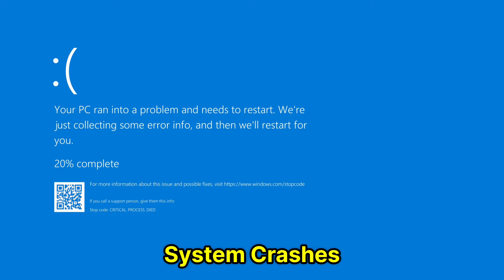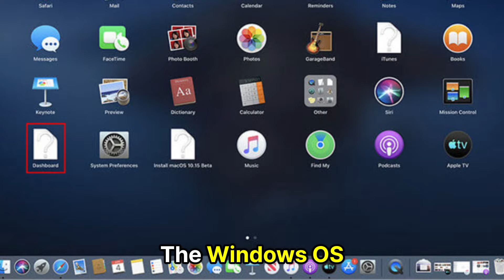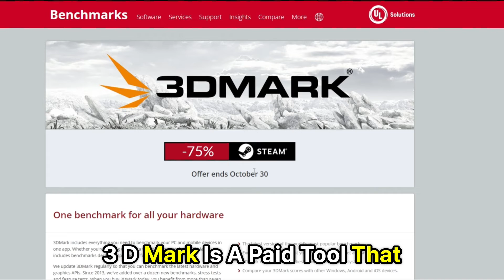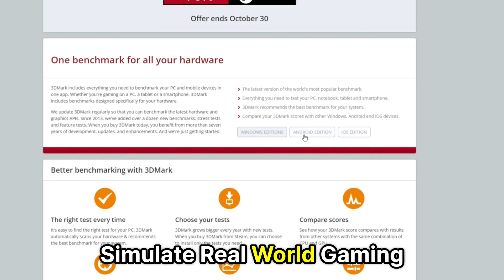How to Check If GPU Is Faulty (How to Test If GPU Is Failing)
How to Check If GPU Is Faulty (How to Test If GPU Is Failing). In this video, we will discuss how to check if your GPU is faulty.